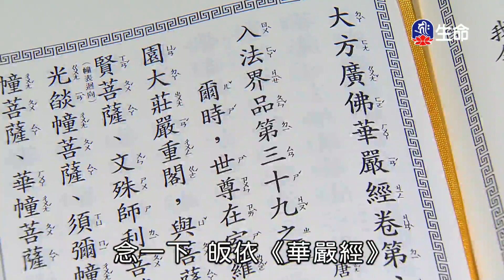菩薩道的故事-2_海濤法師般若講座(國台)_(lifetv_20200902_18:00)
海濤法師般若講座(國台)_菩薩道的故事。